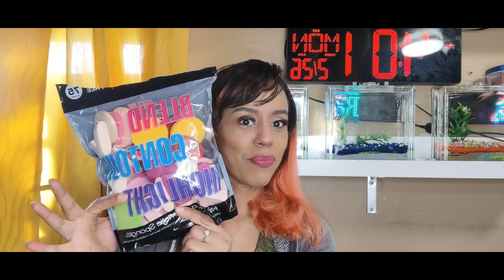Step By Step Makeup Tutorial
Learn step by step how to get that GLAMOUROUS MAGNETIC LOOK.  BEGINNER FRIENDLY = DETAILED NATURAL MAKEUP TUTORIAL.  Learn to do makeup like a pro!

Crush Crew Apparel represents the spirit of unity and support within the Crush Crew Apparel Community. This community serves as a platform for individuals to connect and assist each other in various aspects of life, including food, shelter, health, and wellness. Additionally, the community organizes meet-up groups such as chosen ones, meditations, and other gatherings, fostering personal connections and creating a sense of hope. This embodies the transformative power of one person's actions in positively impacting another's life.